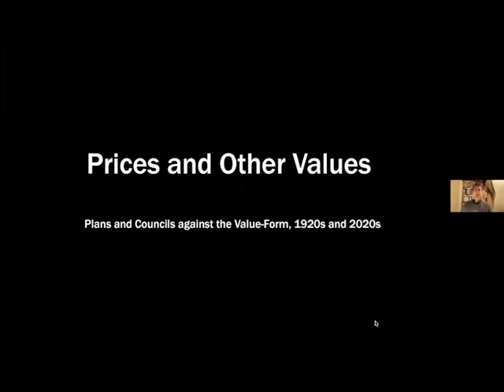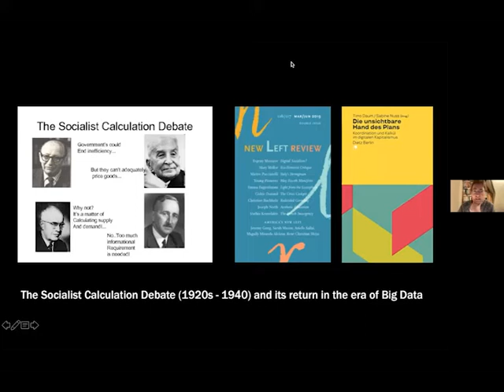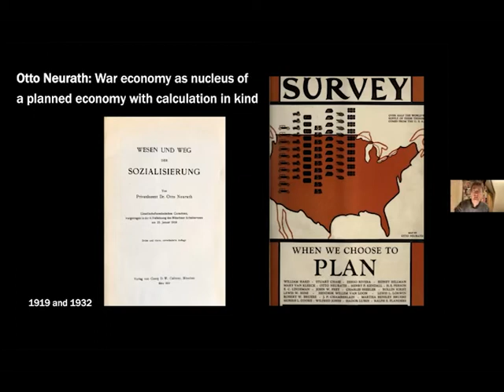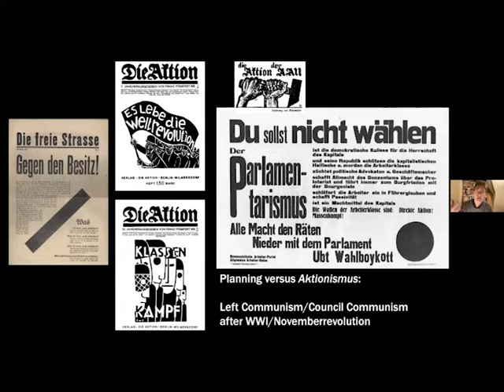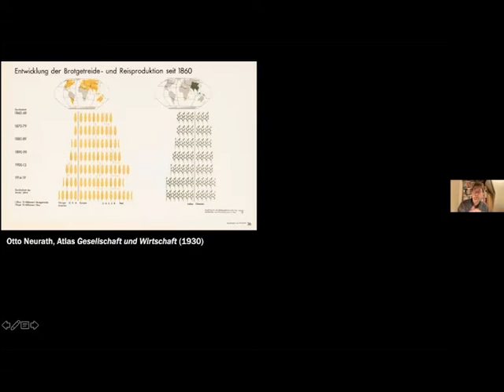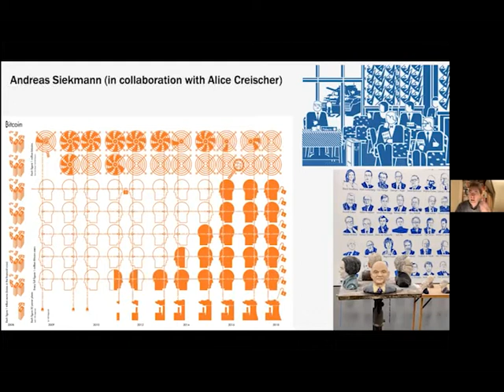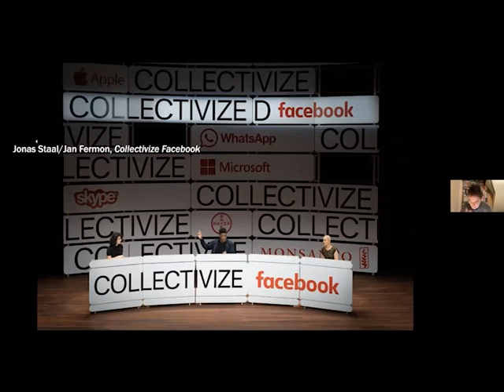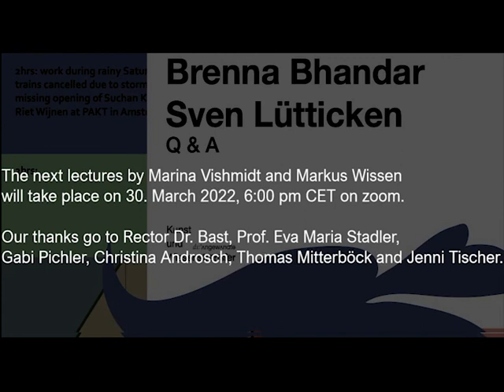ABSTRACTION AND ECONOMY Department of Art & Knowledge Transfer at University of Applied Arts Vienna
The lecture series Abstraction and Economy as part of the teaching program, takes place on the occasion of the move of the University of Applied Arts into the former Post Office Savings Bank in Vienna – a landmark of modern architecture by Otto Wagner. It examines the tension between abstraction and economy from different perspectives of art and architecture theory / history as well as law, philosophy and economics. The lecture series addresses questions about the current challenges of a global economy, with its claim to expansive growth in relation to aesthetics, technology and democracy. We ask about the role of art between concretion and abstraction, and discuss formalistic approaches to art theory with its claim of autonomy, as well as the social and economic aspects that critical theory takes into account in order to track down the aesthetic regime of capitalism. The lecture series is organized by Eva Maria Stadler and Jenni Tischer, Department of Art & Knowledge Transfer at the University of Applied Arts Vienna.
Lectures by Brenna Bhandar and Sven Lütticken.